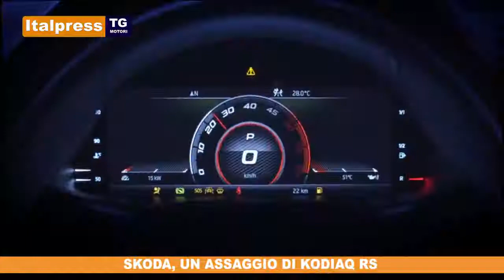TG MOTORI 15/09/2018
ITALPRESS TG MOTORI 15/09/2018
Trasmesso in Sicilia su TELE ONE, ANTENNA UNO, VIDEO ONE, TELE PALERMO, SICILIA MEDIA